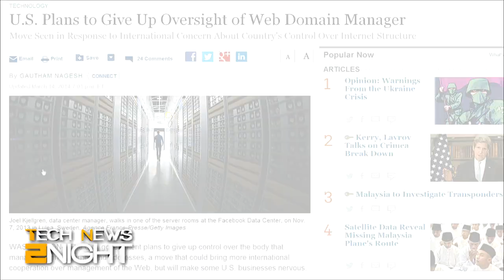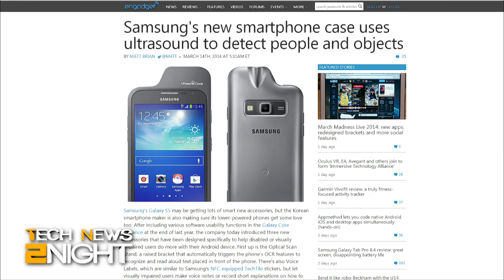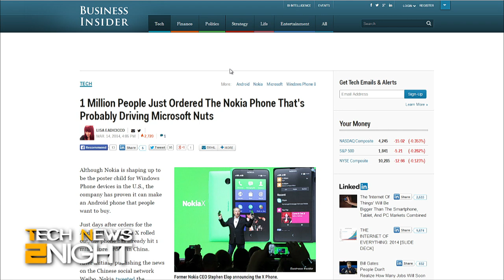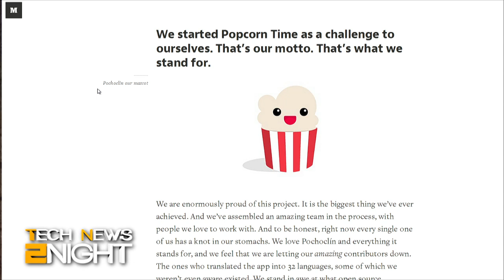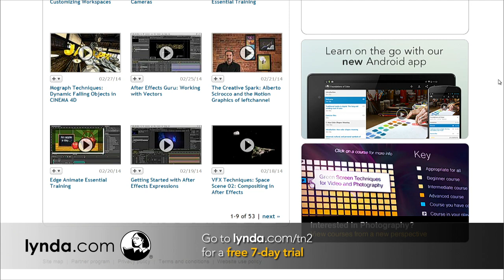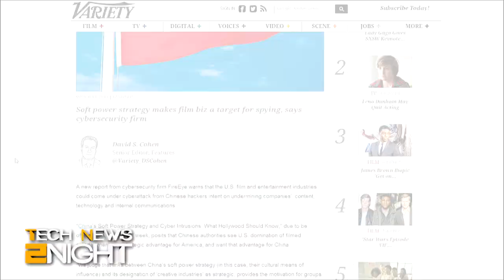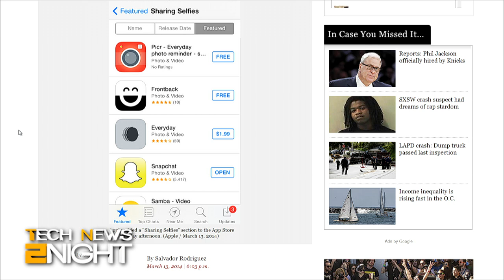Tech News Tonight 44: Chinese Hackers Target Hollywood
The US to give up ICANN oversight, Weibo files for an IPO, Popcorn Time App calls it quits, a smartphone case that scans the room, the Nokia X passes 1 million orders, and Chinese hackers target Hollywood.